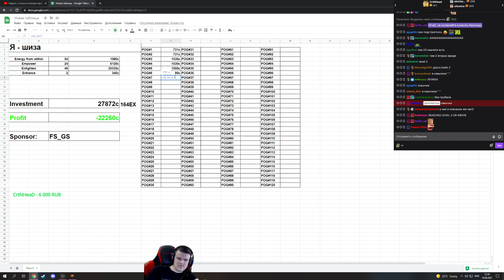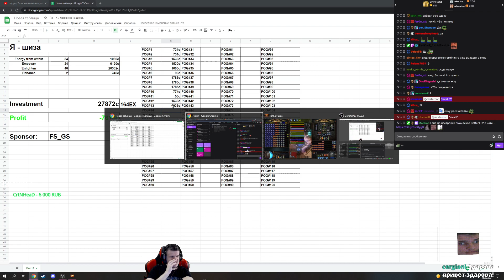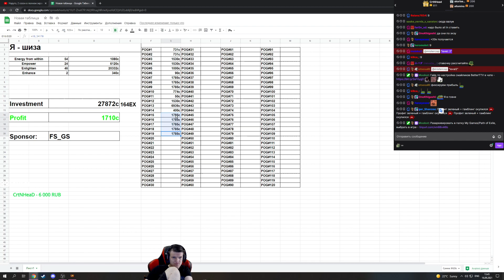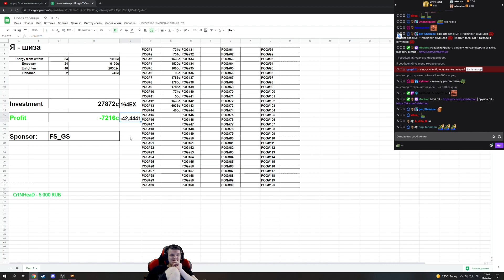Причинна коррапта? Гамблинг / Gambling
Приветствую. Это снова коррапт